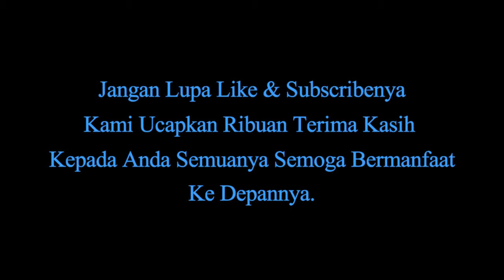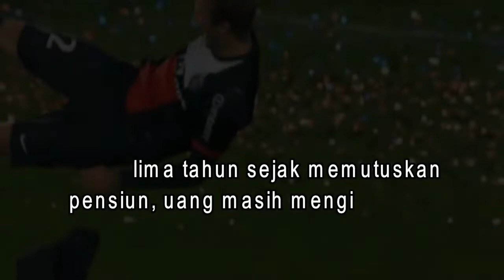4 pesepak bola dengan tarif termahl di IG no 4 gak nyangka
4 pesepak bola dengan tarif termahl di IG no 4 gak nyangka